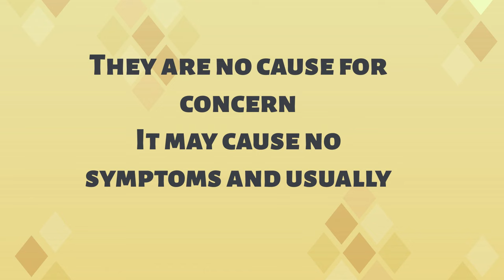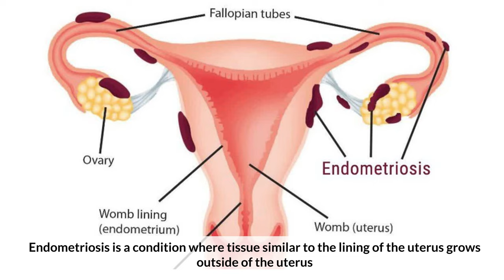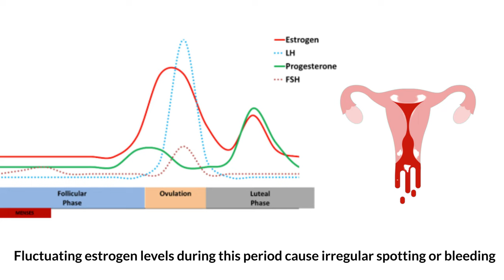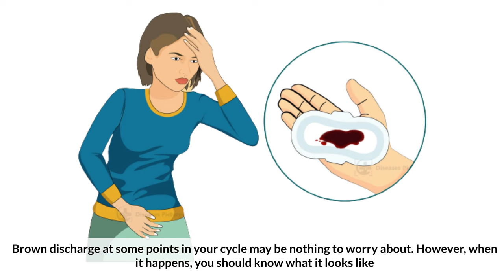Brown Vaginal Discharge: Everything You Need To Know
Chapters

0:00 Introduction
0:32 Common causes of Brown Vaginal Discharge
0:34 Ovulation spotting
0:50 Ovarian cysts
1:12 Infections such as bacterial vaginosis or pelvic inflammatory disease
1:38 Endometriosis
1:57 Ectopic Pregnancy
2:18 Miscarriage
2:30 Perimenopause
2:43 Cancer
2:51 When to see a doctor?

Vaginal discharge is a mixture of liquid, cells, and bacteria that lubricate and protect the vagina.[1][2] This mixture is constantly produced by the cells of the vagina and cervix, and it exits the body through the vaginal opening. The composition, amount, and quality of discharge varies between individuals and can vary throughout the menstrual cycle and throughout the stages of sexual and reproductive development.[3] Normal vaginal discharge may have a thin, watery consistency or a thick, sticky consistency, and it may be clear or white in color.[1][2] Normal vaginal discharge may be large in volume but typically does not have a strong odor, nor is it typically associated with itching or pain.[3] While most discharge is considered physiologic or represents normal functioning of the body, some changes in discharge can reflect infection or other pathological processes.[4][5] Infections that may cause changes in vaginal discharge include vaginal yeast infections, bacterial vaginosis, and sexually transmitted infections.[6][2] The characteristics of abnormal vaginal discharge vary depending on the cause, but common features include a change in color, a foul odor, and associated symptoms such as itching, burning, pelvic pain, or pain during sexual intercourse.[7]